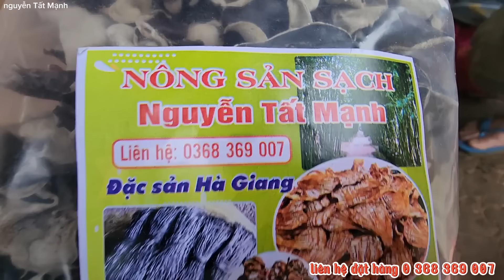Bất Ngờ Sính Thanh Long Có SỞ THÍCH Kỳ Lạ Mở Đại Tiệc. nguyễn Tất Mạnh